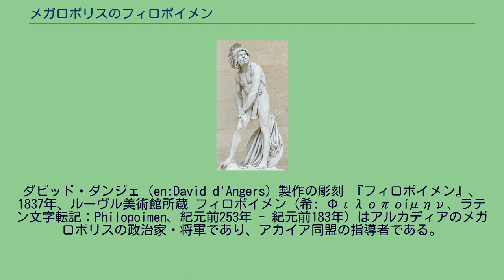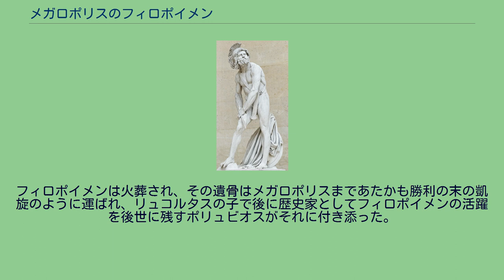メガロポリスのフィロポイメン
ダビッド・ダンジェ（en:David d'Angers）製作の彫刻 『フィロポイメン』、1837年、ルーヴル美術館所蔵 フィロポイメン（希: Φιλοποίμην、ラテン文字転記：Philopoimen、紀元前253年 - 紀元前183年）はアルカディアのメガロポリスの政治家・将軍であり、アカイア同盟の指導者である。
彼は八度アカイア同盟の将軍職ストラテゴスを勤め、アカイア同盟の強大化に貢献し、アカイア同盟にペロポネソス半島における覇権をもたらした。
彼以降古代ギリシアはさしたる人物を生まなかったと捉えた無名のローマ人によって「最後のギリシア人」と呼ばれた。
フィロポイメンはクラウギスの子であるが、フィロポイメンが幼い頃に死んだため、フィロポイメンはかつてクラウギスに恩を受けたその友人クレアンドロスに育てられた。
フィロポイメンはアカデメイア学派の哲学者エクデモスとデモファネスによる教育を受けた。
シキュオン、キュレネの僭主を打倒するなど民主制を奉じていたこの師たちによってフィロポイメンは民主制の精神を教え込まれた。
フィロポイメンは紀元前4世紀のテバイの名将エパメイノンダスを範と仰ぎ、その高潔さを見習い、贅沢を慎み粗末な服装を纏い、国家に忠実に奉仕した。
しかし、フィロポイメンは攻撃的で戦好き、おまけに激情家であったため、エパメイノンダスの温和さを真似することはかなわなかった。
クレオメネス戦争において、スパルタ王クレオメネス3世にメガロポリスはよって占領された（紀元前223年）が、フィロポイメンをはじめとするメガロポリス人の抗戦により時間が稼がれ、多くのメガロポリス人がメッセニアまで逃げおおせた。
この時30歳だったフィロポイメンは馬を失い、数箇所を負傷するほどの奮戦振りを示した。
クレオメネスは彼に下ったメガロポリス人をメッセニアに遣わし、アカイア同盟を脱退してスパルタの味方になるならばメガロポリス人にこのポリスを返還するという寛大な条件を示した。
しかしフィロポイメンは頑としてそれに反対してクレオメネスを弾劾し、使者は追い返された。
そのためにクレオメネスはメガロポリスを略奪、破壊して去った。
クレオメネス戦争に参加したマケドニア王アンティゴノス3世はアカイア人をはじめとする連合軍を率いてクレオメネス率いるスパルタ軍と紀元前222年にセラシアで激突した（セラシアの戦い）。
この時アカイアの市民部隊を率いたフィロポイメンはイリュリア人部隊の隣に配置された。
イリュリア人は早まってクレオメネスの弟エウクレイダスの部隊に攻撃を仕掛けたが、エウクレイダスは傭兵部隊をイリュリア人の背後に回りこませ、イリュリア人は逆に窮地に陥った。
この時フィロポイメンは指揮官にこれを知らせたが、青二才と侮られて話を聞いてもらえなかった。
そのため、彼は手持ちの市民部隊を率いて正面の敵に突撃し、これが呼び水となってやがてエウクレイダスの部隊は壊滅した。
この戦功によってフィロポイメンは一躍勇名をはせ、彼の活躍ぶりはアンティゴノスの目に留まった。
アンティゴノスはフィロポイメンを召抱えようとしたが、フィロポイメンはそれを断った。
一方で、この戦いが決定的敗北となったクレオメネスはエジプトへの亡命を強いられ、スパルタは敗戦した。
紀元前221年にフィロポイメンは戦争中のクレタに傭兵隊長として渡って戦った。
10年間後の帰国に際して彼はアカイア同盟の騎兵指揮官に任命された。
当時のアカイアの騎兵たちは惰弱であったため、彼はそれを勇猛な騎兵に鍛え上げた。
同じ年にフィロポイメン率いるアカイア軍はラリソス川でアイトリア・エリス連合軍と戦って破り、自らの手で敵将デモファントスを討ち取った。
この勝利によってフィロポイメンの名声はギリシア中に響いた。
また、彼はアカイア同盟の歩兵の装備を改革しもした。
これまでのアカイア軍の装備は短い槍と軽く薄い楕円形の盾であり、これは遠距離での戦いには有利でも白兵戦においては不利で戦列は簡単に突破されていた。
彼はファランクスを形成するに都合が良い長槍と丸盾に変えた。
紀元前207年にスパルタの僭主マカニダス率いるスパルタ軍がマンティネイアを攻撃した時、フィロポイメンはアカイア軍を率いて向い、戦いが起こった（マンティネイアの戦い）。
この戦いでフィロポイメンは一騎討ちで敵将マカニダスを討ち取り、勝利した。
マカニダスの死後スパルタの支...